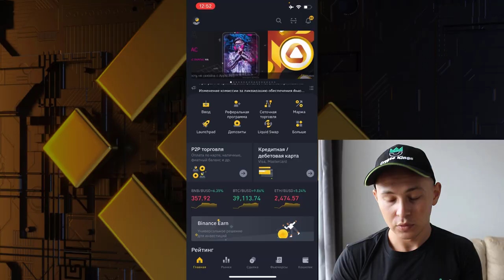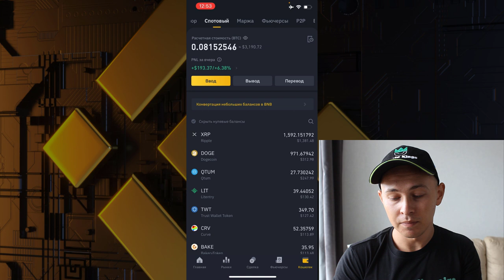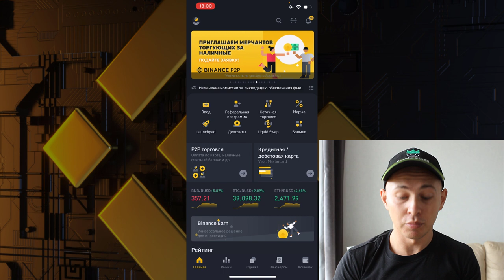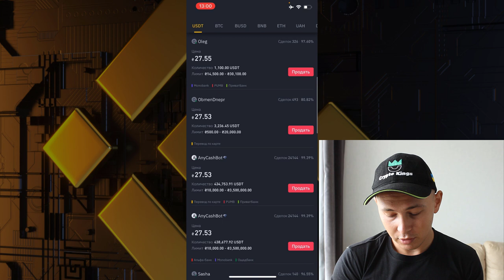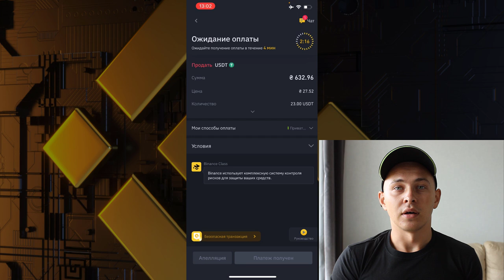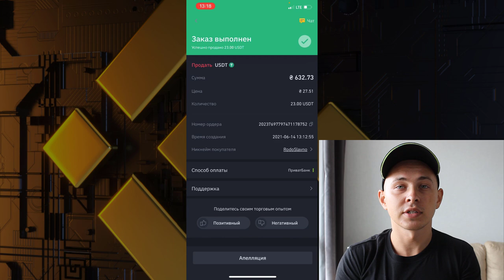Binance p2p Инструкция | Бинанс п2п торговля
0:05 Что такое p2p на Binance
0:15 первые шаги на Binance
0:45 как добавить карту,способ оплаты на Binance
1:25 перевод со спотового кошелька на п2п кошелек
2:20 p2p торговля инструкция
5:00 успешная продажа п2п

Где покупать и сохранять криптовалюту,альткоины?